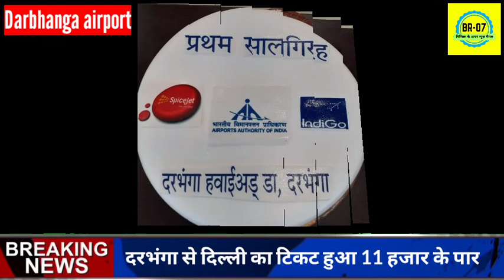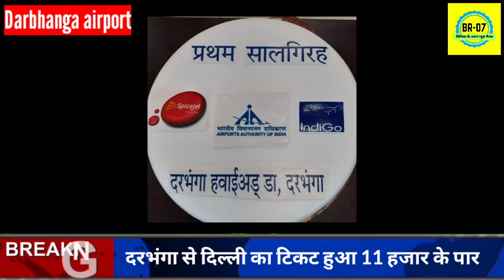Darbhanga Airport :-मिथिलावासी दरभंगा एयरपोर्ट से हुए बहुत नाराज!लूटने का सिलसिला हुआ चालू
लूटने का सिलसिला हुआ चालूdarbhangaairport